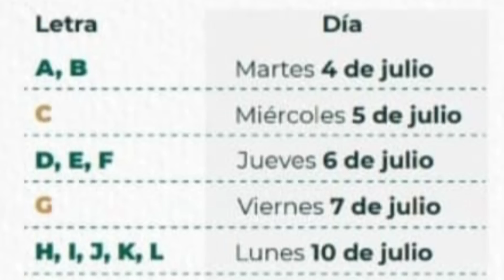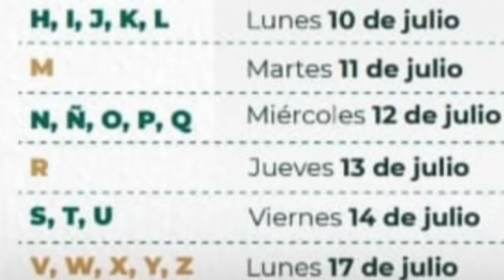🗓️🔴INICIAN PAGOS DOBLES $9600 Y $4800 ESTADOS Pensión Adultos Mayores.🎉✅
INICIAN PAGOS DOBLES PENSIÓN.